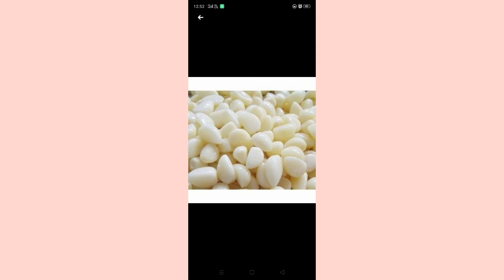அனைவரும் உடல்நலம் பெற //marunthu குழம்பு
உடலில் சேரும் கழிவுகளை அகற்றி உள்ளுறுப்புகளை சுறுசுறுப்பாக்கப் பயன்படுவதுதான் மருந்து குழம்பு. ‘உடலினை உறுதி செய்’ என்றும், ‘உடம்பை வளர்த்தேன் உயிர் வளர்த்தேன்’ என்றும் உடல் ஆரோக்கியத்துக்கு முக்கியத்துவம் கொடுத்த நம்மவர்கள், முன்பு மாதம் ஒருமுறையாவது மருந்து குழம்பை வீட்டில் செய்து சாப்பிட்டு வந்தார்கள்.

அது காலப்போக்கில் மாறிவிட்டது. இப்போதும் பிரசவத்துக்குப் பிறகு பெண் உடலைச் சுத்தம் செய்வதற்காகவும், அவளுக்கு ஊட்டம் கொடுப்பதற்காகவும் குழந்தைப் பேறு குழம்பாக கொடுக்கும் பழக்கம் சில குடும்பங்களில் உண்டு. இதன்மூலம் தாய்ப்பால் அருந்தும் குழந்தையின் ஆரோக்கியத்தையும் காக்க முடியும்.

முதலில் மருந்து பொடி செய்துகொள்ள வேண்டும்.

என்னென்ன தேவை:
 திப்பிலி
 சுக்கு
ஓமம்
 கண்டந்திப்பிலி
 சாதிக்காய்
 மாசிக்காய்
 கடுக்காய்
 வலம்புரிக்காய்
 கடுக்காய் பூ
 சித்தரத்தை
 அதிமதுரம்
 நிலாவரை
 விரலி மஞ்சள்
 சதகுப்பை
 பால் பெருங்காயம்

எப்படி செய்வது:

மேற்கூறிய பொருட்களை வெறும் வாணலியில் தனித்தனியாக வறுத்து, மிக்ஸியில் அரைத்துப் பவுடராக்கிக் கொள்ள வேண்டும். இந்த பொடியை காற்றுப்புகாத பாத்திரத்தில் அடைத்து வைத்துக் கொள்ள வேண்டும். (பொடியாக தயார் செய்யாமல் உடனடியாக குழம்பு செய்தும் சாப்பிடலாம்.)

குழம்பு தயாரி்க்க என்னென்ன தேவை :
புளி-எலுமிச்சை அளவு(நன்கு
கரைத்துக் கொள்ளவும்)
கடுகு, கறிவேப்பிலை - தாளிக்க சிறிதளவு
நல்லெண்ணெய், உப்பு - தேவையான அளவு
எப்படி செய்வது ?

வாணலியை அடுப்பில் வைத்து நல்லெண்ணெய் விட்டு காய்ந்ததும் கடுகு, கறிவேப்பிலை தாளித்து, வெங்காயம் மற்றும் பூண்டு சேர்த்து வதக்கவும். புளி கரைசலுடன் தேவையான அளவு மருந்து பொடி மற்றும் உப்பு சேர்த்து நன்கு கொதிக்கவிடவும். குழம்பு கெட்டியாகும் வரை கொதிக்கவிட்டால் மருந்து குழம்பு தயார்.

இந்த மருந்துக்குழம்பு பொடியை, எல்லா வகை குழம்பு மற்றும் பொரியல் வகையிலும் அளவோடு சேர்த்துக் கொள்ளலாம்.
இதனால் நல்ல செரிமானம் ஆகும்.
அசைவ சமையலிலும் இந்த பொடியை சேர்த்துக் கொள்ளலாம்.
சுகப்பிரசவம் ஏற்பட்டவர்கள் 20 நாட்களுக்குப் பிறகும், அறுவை சிகிச்சை மூலம் குழந்தை பெற்றவர்கள் ஒரு மாதத்துக்குப் பிறகும் சாப்பிடலாம்.
இதனால், தாய்ப்பால் சுரப்புத்தன்மை அதிகரிக்கும்.
கர்ப்பப்பை திருப்பி சுருங்கி பழைய நிலைக்கு திரும்ப உதவும்.
 உடல் எடை ஏறாமல் தடுக்கும்.

வயிற்று ரணம் ஆறும்.
சளி, காய்ச்சல், இருமல் இவை இல்லாமல் இருக்கும்.
 நோய் எதிர்ப்பு சக்தி கூடும்.
 இந்த மருந்து பொடியை கஷாயம் வைத்தும் குடிக்கலாம்.
லேகியம் செய்தும் சாப்பிடலாம்.
 குழந்தை பிறந்த பிறகு மூன்று மாதங்கள் வரையிலாவது இப்பத்தியச்
சாப்பாட்டு முறையை பின்பற்ற வேண்டும்.

3 மாதத்திற்கு பிறகும் வாரம் ஒருமுறை இப்பவுடரில் மருந்து குழம்பு வைத்து சாப்பிடுவதனால் நோய் எதிர்ப்புசக்தி கூடும். இயற்கையாகக் கிடைக்கிற இம்மருந்துகளைப் பயன்படுத்தி குழந்தை பிறந்த தாய்மார்களும் மற்றவர்களும் பயனடையலாம். இந்த மருந்து குழம்பு பொடி, நாட்டுமருந்துக் கடைகளில் ரெடிமேடாகவும் கிடைக்கிறது.

இவை நீண்ட நாட்கள் கெடாமல் இருக்கும் என்பதால் 50 முதல் 100 கிராம் வரை வாங்கி வைத்துகொள்ளலாம்.

சுக்குவின் மணம் மணக்க மணக்க குழம்பு தயார். மருந்துபொருள்கள் சேர்த்ததால் மணம் இல்லாமல் ருசி இல்லாமல் இருக்குமோ என்று அச்சப்பட வேண்டாம். வெகு ருசியாக இருக்கும். அதிலும் காய்ச்சல் வந்தவர்களுக்கு கன ருசியும் தொண்டையில் காரமும் தெரியும்.

காய்ச்சல் சளி, இருமல், தொண்டை எரிச்சல், வலி, மூக்கு ஒழுகுதல் போன்ற பிரச்சனை இருப்பவர்கள் சாதத்தை குழைய வேகவைத்து அதில் இந்த குழம்பை ஊற்றி கவளமாக உருட்டி சாப்பிட வேண்டும். சூடாக இருக்கும் போதே சாப்பிட வேண்டும். மென்று விழுங்காமல் அப்படியே சிறு சிறு கவளமாக உருட்டி தொண்டைக்குள் நேரடியாக விழுங்க வேண்டும்.

அப்படி செய்தால் தொண்டையில் இருக்கும் சளியை அறுத்து விடும். இதனால் கரகரப்பும் நீங்கி கொள்ளும். சாதத்துடன் மட்டும் சாப்பிட வேண்டும் என்றில்லை. இதையே இட்லி, தோசை, இடியாப்பம், பிரட் வகைகளிலும் தொட்டுக்கொள்ளலாம். நன்றாக ரசம் போன்று ஊற்றி சாப்பிடலாம். சாப்பிட்டு முடித்ததும் அறையில் ஃபேன் காற்று இல்லாமல் போர்வையை இழுத்து மூடியபடி தூங்கினால் வியர்வை வெளியேறி அதோடு காய்ச்சலும் குணமாகும்.

தாய்ப்பால் அதிகரிக்கும். தாய் இந்த குழம்பை  சாப்பிடுவதால் குழந்தைக்கும்
பலன்களும் கிடைக்கும்.